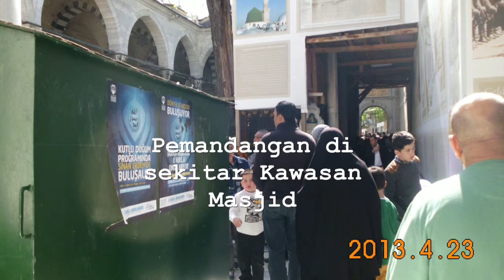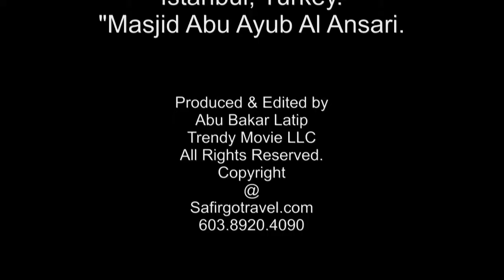Safirgotravel.com - Masjid Abu Ayub Al Ansari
Sahabat yang mulia ini bernama :KHALID BIN ZAID BIN KULAIB dari Bani Najjar. Gelarnya Abu Ayyuh, dan golongan Anshar. Siapakah di antara kaum muslimin yang belum mengenal Abu Ayyub Al-Ansari?

Nama dan derajatnya dimuliakan Allah di kalangan makhluk, baik di Timur mahupun di Barat. Kerana Allah telah memilih rumahnya di antara sekalian rumah kaum muslimin, untuk tempat tinggal Nabi-Nya yang mulia, ketika beliau baru tiba di Madinah sebagai Muhajir. Hal ini cukup membanggakan bagi Ayu Ayyub.

Bertempatnya Rasulullah di rumah Abu Ayyub merupakan kisah manis untuk diulang-ulang dan enak untuk dikenang-kenang.

Setibanya Rasulullah di Madinah, beliau disambut dengan hati terbuka oleh seluruh penduduk, beliau dielu-elukan dengan kemuliaan yang belum pernah diterima se orang tamu atau utusan manapun. Seluruh mata tertuju kepada beliau memancarkan kerinduan seorang kekasih kepada kekasihnya yang baru tiba. Mereka membuka hati lebar-lebar untuk menerima kasih sayang Rasulullah. Mereka buka pula pintu rumah masing-masing, supaya kekasih mulia yang drindukan itu sudi bertempat tinggal di rumah mereka.

Sebelum sampai di kota Madinah, beliau berhenti lebih dahulu di Quba selama beberapa hari. Di kampung itu beliau membangun masjid yang pertama-tama didirikan atas dasar taqwa. Sesudah itu beliau meneruskan perjalanan ke kota Yatsrib mengendarai unta. Para pemimpin Yatsrib berdiri sepanjang jalan yang akan dilalui beliau untuk kedatangannya. Masing-masing berebut meminta Rasulullah tinggal di rumahnya. Kerana itu Sayyid demi Sayyid menghadang dan memegang tali untuk beliau untuk membawanya ke rumah mereka.

"Ya, Rasulullah! Sudilah Anda tinggal di rumah saya selama Anda menghendaki. Akomodasi. dan keamanan Anda terjamin sepenuhnya." kata mereka berharap.

Jawab Rasulullah, "Biàrkanlah unta itu berjalan ke mana dia mahu, kerana dia sudah mendapat perintah."

Unta Rasulullah terus berjalan diikuti semua mata, dan diharap-harapkan seluruh hati. Bila untuk melewati sebuah rumah, terdengar keluhan putus asa pemiliknya, kerana apa yang diangan-angankannya ternyata hampa.

Unta terus berjalan melenggang seenaknya. Orang banyak mengiringi di belakang. Mereka ingin tahu siapa yang beruntung rumahnya ditempati tamu dan kekasih yang mulia ini.

Sampai di sebuah lapangan, iaitu di muka halaman rumah Abu Ayyub Al-Anshary unta itu berlutut. Rasulullah tidak segera turun dan punggung unta. Unta itu disu ruhnya berdiri dan berjalan kembali. Tetapi setelah berkeliling-keliling, untuk berlutut kembali di tempat semula.

Abu Ayyub mengucapkan takbir kerana sangat gembira. Dia segera mendekati Rasulullah dan melapangkan jalan bagi beliau. Diangkatnya barang-barang beliau dengan kedua tangannya, bagaikan mengangkat seluruh perbendaharaan dunia. Lalu dibawanya ke rumahnya
Kisah sahabat Rsulullah SAW yang mulia ini, bolehlah didapati dicapaian ini: